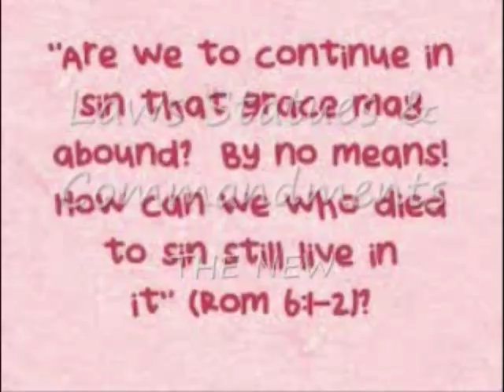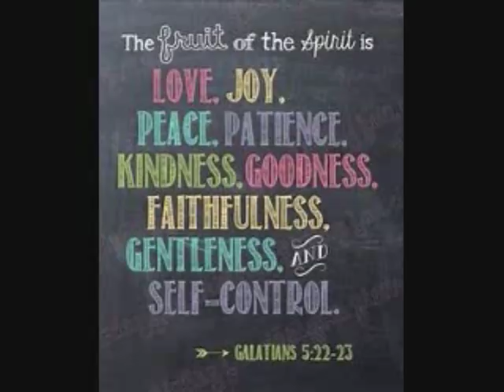*My Prayer For Zion*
*This is a public prayer for Zion I want to share with you. Join me in praying for these same things for our people!*

It Is Finished John 19:30
Fruits of the Spirit Galatians 5:22-23 & Colossians 3:12-15
They Are One In Us John 17:21